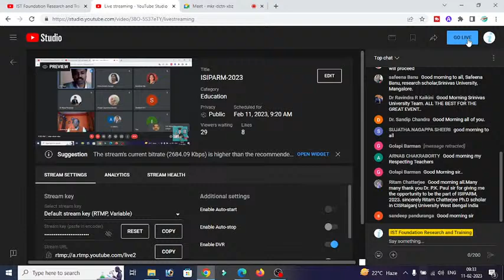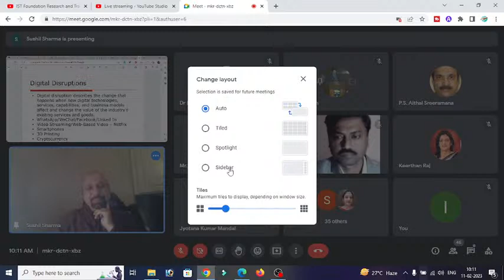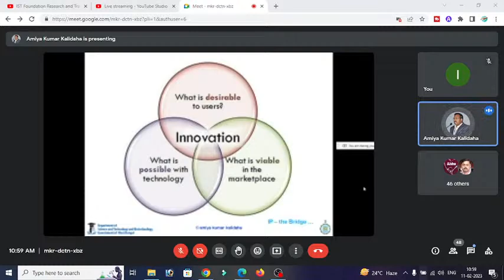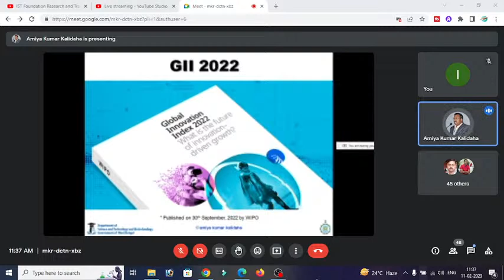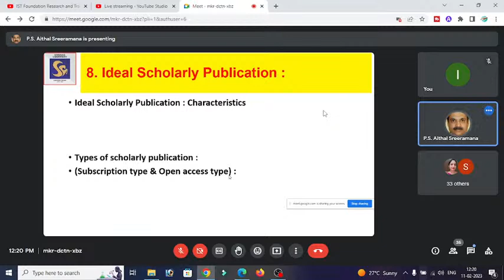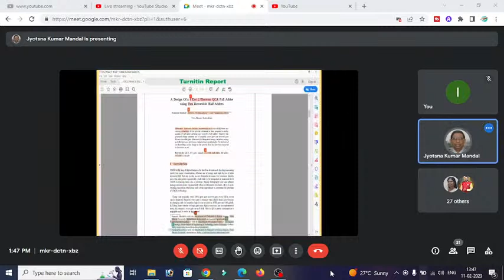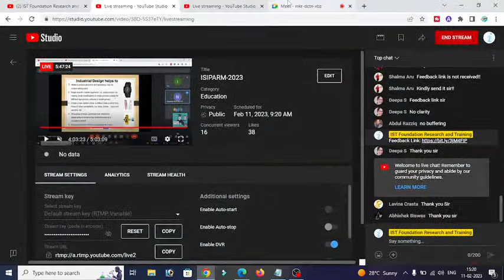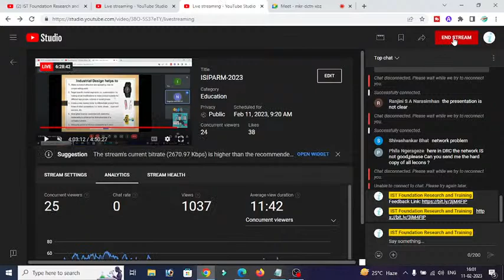ISIPARM-2023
International Symposium
On
Basics of IPR & Research Methods
(with multidisciplinary research paper presentation track/ session)
11th & 12th February, 2023 (Online Mode)
Organized by
Srinivas University, Mangalore, India
ISMASI, Azteca University, Mexico
In Association with Karnataka State Council for Science and Technology (KSCST),
DST, Govt. of Karnataka, Republic of India